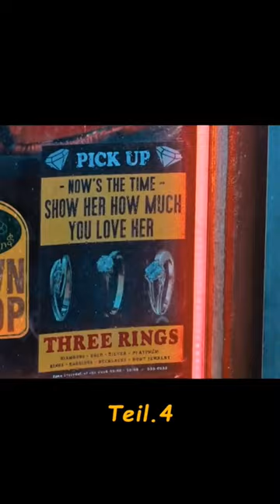fypシ゚viral